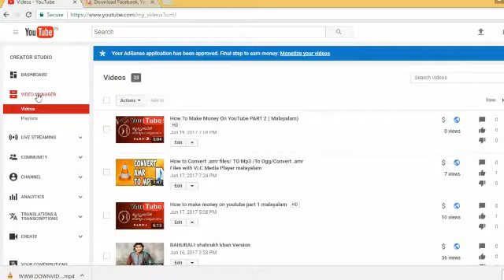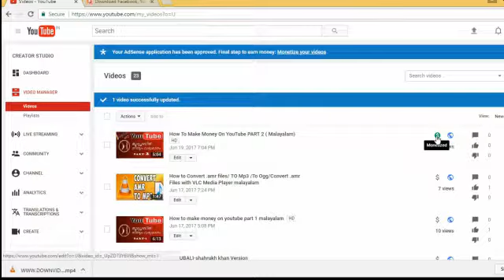How to make money on youtube part 3 malayalam !!|Google AdSence|2017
How to make money on youtube part 1 malayalam 2017

How to make money on youtube part 2 malayalam 2017